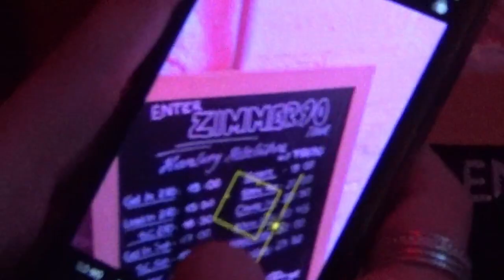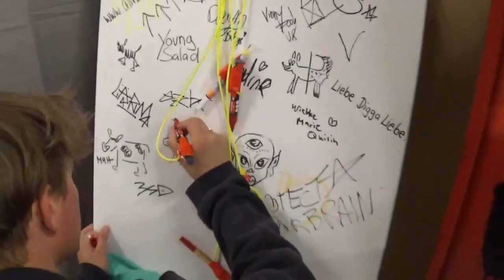FRISO - Summertime Sadness.demo (Official Musicvideo)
Summertime Sadness.demo

prod. by FRISO
visuals by @finndubbeld
starring @tooloudfortheroom
shoutouts Lana